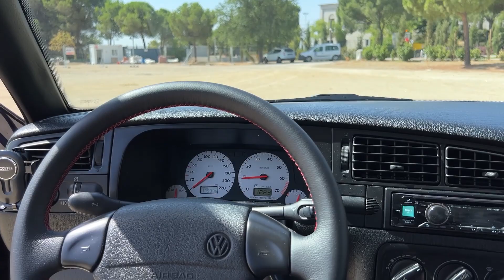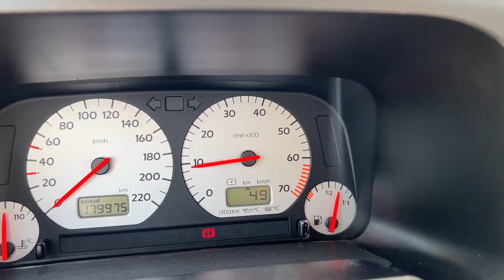Why This Is The Worst VW Golf GTI Ever - Volkswagen Golf GTI MK3 8v Review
Volkswagen is world known for its hot hatchbacks, more specifically, the Volkswagen Golf GTI. But rivaling other mythical cars of the 90s such as the Peugeot 306 GTI the 3rd generation Golf GTI, or MK3, might have been the worst of them all.

In comparison to the 2nd generation Golf, the MK3 GTI added only 3 horsepower and put on a lot more weight. Despite this, is it any fun to drive? That's what we'll have to find out in this video review of a 1996 Volkswagen Golf GTI 8v 20th anniversary edition MK3.

It should be noted that this is a 1996 Volkswagen Golf GTI 20th anniversary edition with the 8 valve (8v) engine and there were more powerful variants such as the 16v Volkswagen Golf GTI or VR6 Volkswagen Golf GTI. This 20th  anniversary special edition was sold only in Europe and not in the United States, Canada or Australian markets. They are currently very rare, especially in the UK as these were boy racer cars back in the day. 1996 Volkswagen Golf GTI MK3 8v.